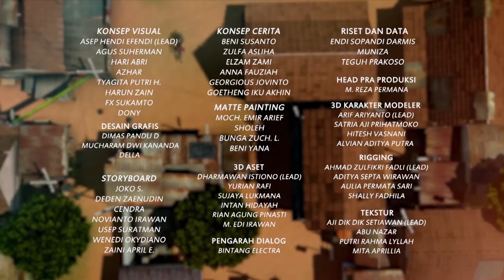Bang Jarwo Senang, Bang Sopo Ikut Senang - Adit Sopo Jarwo